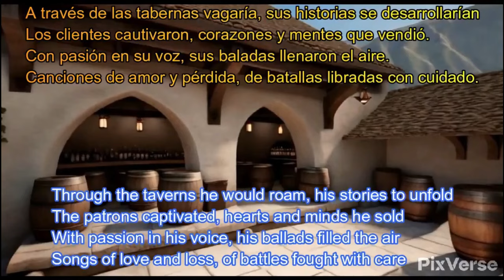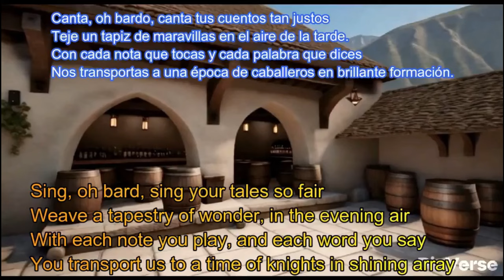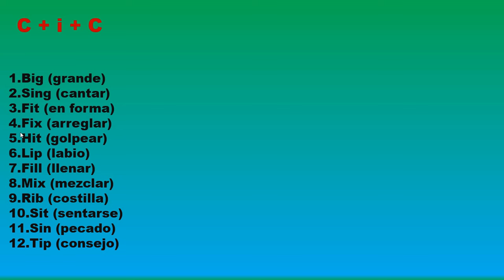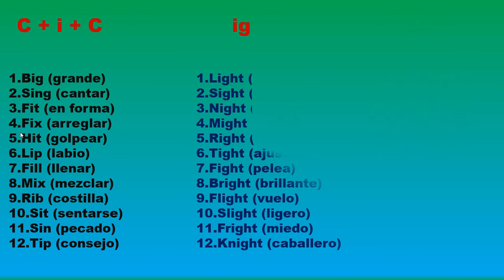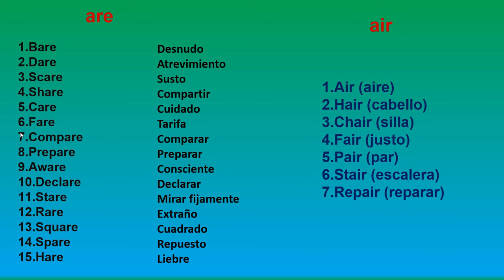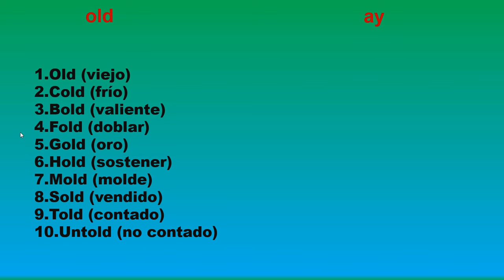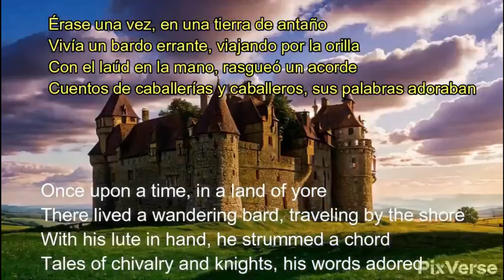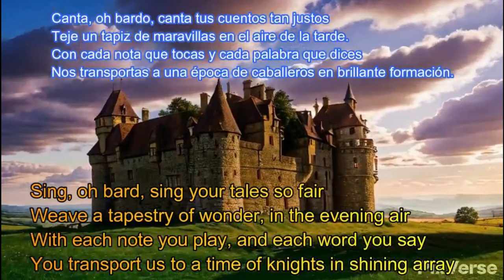PATRONES DE PRONUNCIACIÓN EN INGLÉS / PRACTÍCALOS CON UNA CANCIÓN DE MI AUTORÍA CON AI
¡Bienvenidos a una clase única y emocionante sobre pronunciación en inglés! En esta serie, te sumergirás en el fascinante mundo de los patrones de pronunciación que son clave para dominar el inglés hablado con confianza y precisión.

¿Alguna vez te has preguntado por qué algunas palabras en inglés suenan de manera diferente a como se escriben? ¿O cómo los hablantes nativos logran una pronunciación fluida y natural sin esfuerzo? ¡Pues estás en el lugar correcto para descubrirlo!

A lo largo de esta clase, exploraremos una amplia variedad de patrones de pronunciación comunes en inglés, desde las reglas básicas hasta las excepciones intrigantes. Aprenderemos cómo los sonidos de las letras y las combinaciones de letras pueden variar dependiendo de su posición en la palabra y del contexto lingüístico.

Además, te proporcionaré consejos prácticos, trucos memorables y ejercicios interactivos para que puedas aplicar lo que aprendas de inmediato y comenzar a perfeccionar tu pronunciación desde el primer momento.

Ya sea que estés buscando mejorar tu acento, aumentar tu confianza al hablar inglés o simplemente profundizar tu comprensión del idioma, esta clase te brindará las herramientas y los conocimientos que necesitas para alcanzar tus metas lingüísticas.

¡Prepárate para desbloquear los secretos de la pronunciación en inglés y llevar tu habilidad para hablar el idioma al siguiente nivel! ¡Te veo en clase!